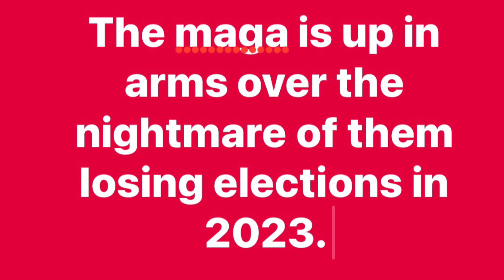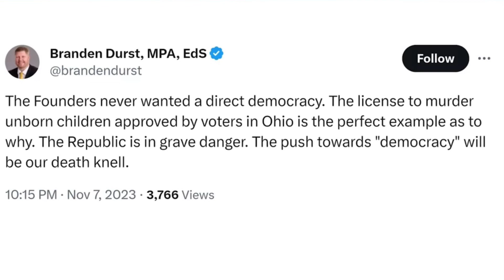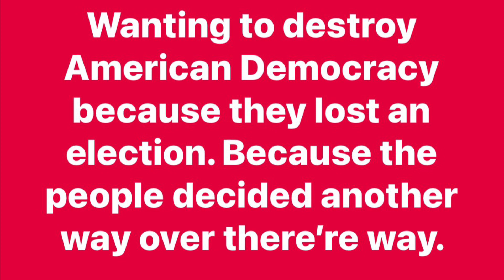CTP Know The Truth Quickie “Pure democracies are not a way to run a country”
Republicans like Rick Santorum our lashing out against American democracy after the elections of 2023 worked against them.